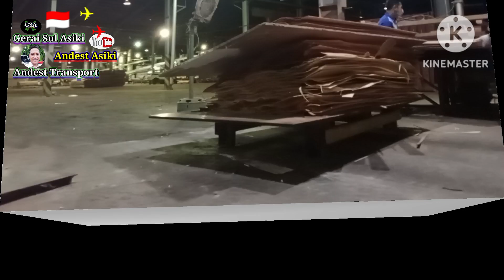SINGLE SAW BUILDER‼️Kilang Plywood Pedalaman Papua 2024